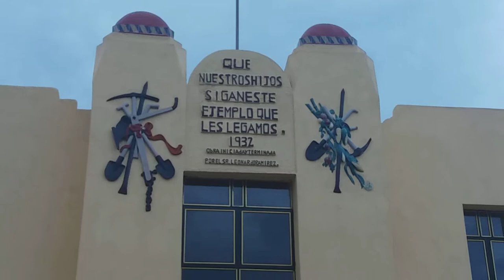La Estancia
Actopan, Hidalgo